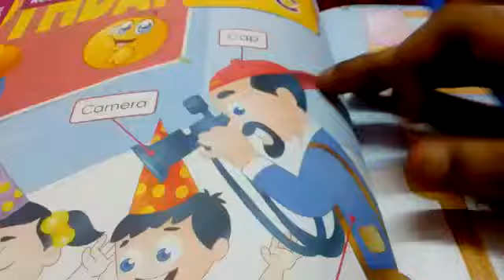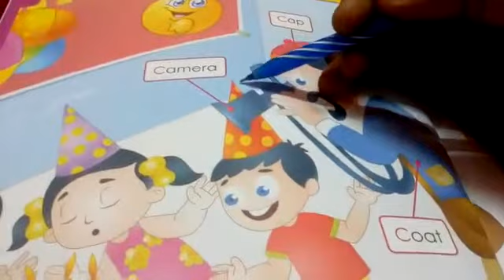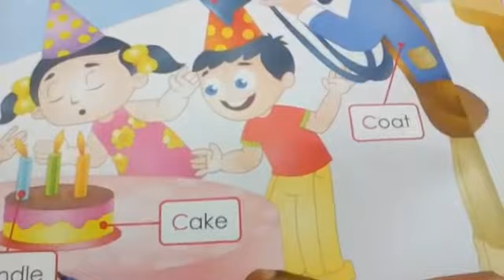Lkg | English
C Letter word